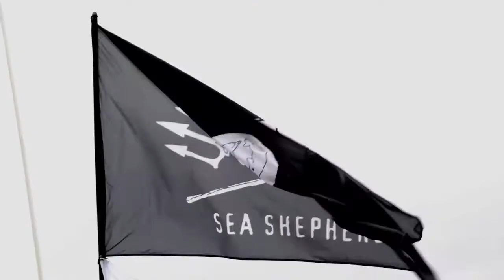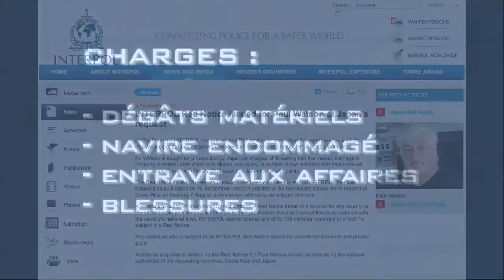Sea Shepherd final